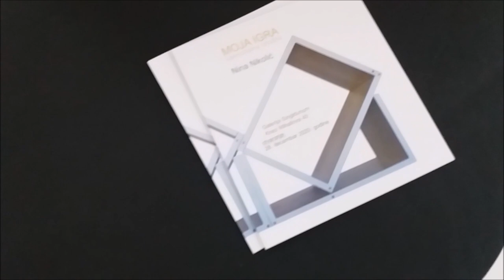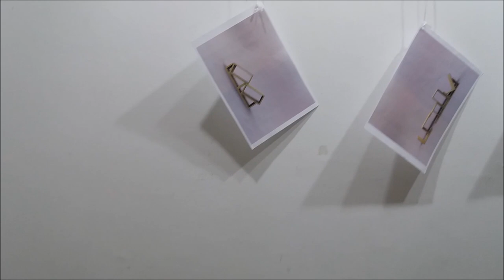IZLOŽBA NAMEŠTAJA U DUBOREZU GALERIJA “SINGIDUNUM”: "Moja Večna Igra" Nina Nikolić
BEOGRAD Srbija - U GALERIJI "Singidunum" umetnica Nina Nikolić, predstavlja izložbu nameštaja, nazvanu "Moja večna igra". Ovom postavkom umetnica obeležava jubilej - 15 godina bavljenja drvorezom, koga je savladala u očevoj radionici crkvenog nameštaja. Deceniju i po, posle očeve smrti, samostalno se bavi tim poslom. ki dizajner raznovrsnog promotivnog materijala, da bi potom počela da se  aktivnije bavi dizajnom lampi i nameštaja malih serija. Veliko iskustvo stiče u radionici svoga oca u Kragujevcu, naročito na poslovima projektovanja i izrade crkvenog mobilijara i komada u duborezu. Posle njegove smrti preuzima radionicu i nastavlja sa porodicnom tradicijom izrade crkvenog mobilijara u drvetu.

Stalni je član dizajn sekcije ULUPUDS-a, a učestvovala je na mnogim postavkama, kao što su Majska izložba ULUPUDS-a, Međunarodni sajam nameštaja i unutrašnje dekoracije, Belgrade design week, izložbama lampi i svetlosnih objekata u Zagrebu i Ljubljani, a od 2010. godine je član Saveza pronalazača i autora tehničkih unapređenja grada Beograda na osnovu registrovanog malog patenta “Torbica za ruku”.
IZLOŽBA NAMEŠTAJA U DUBOREZU, U GALERIJI “SINGIDUNUM”: Večna igra Nine Nikolić
Od malena je, kako kaže, sa ocem uživala u kreativnom procesu, što je uticalo na to da radost stvaranja i bar mali delić atmosfere iz radionice, sada teži da prenese u galerijski prostor.

Njen samostalni rad je, međutim, bazira na stalnom istraživanju i izradi novih komada multifunkcionalnog komponibilnog nameštaja. Komadi su izrađeni od drveta, na kome najčešće vrlo malo interveniše, a akcenat je na isticanju lepote samog materijala.

 GALERIJA Singidunum Umetnica Nina Nikolić predstavlja izložbu nameštaja Moja večna igra